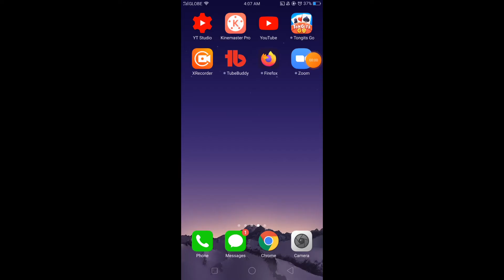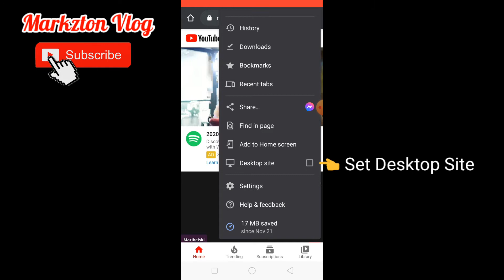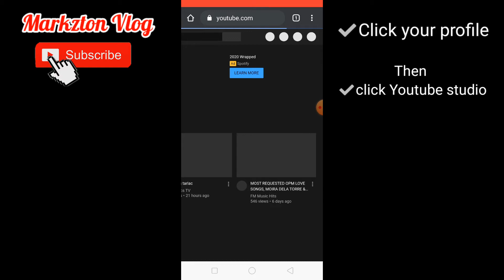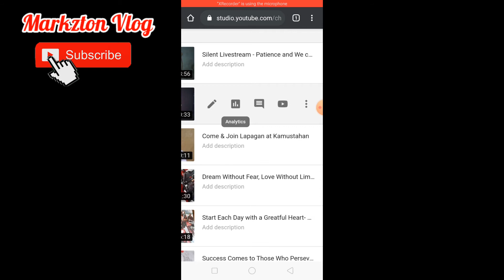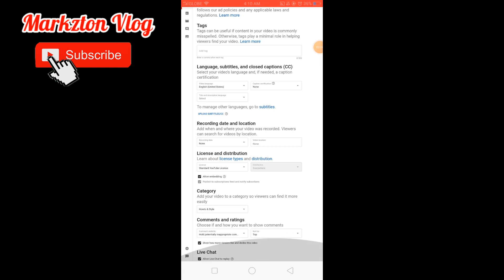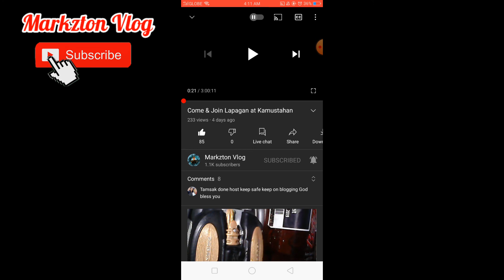HOW TO DISABLE LIVE CHAT REPLAY ON YOUTUBE - Premiere or Livestream - Markzton Vlog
In this video I will show you How to Disable Live Chat replay on Youtube step-by-step. You cab disable live chat replay for your privacy if you want.